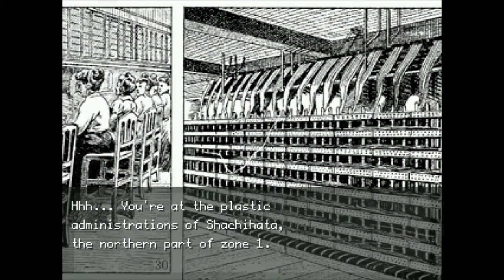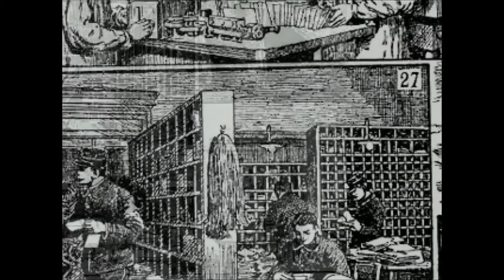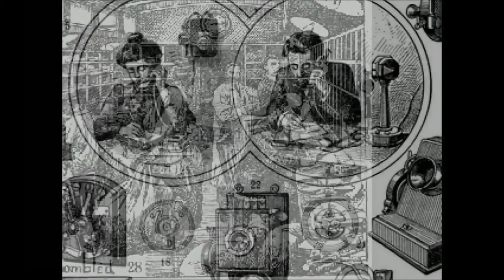Let's Play OFF Ger #4 Der Dunkle Pfad zum Postamt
Ihr wollt immer auf den neuesten Stand sein oder mich adden kein Problem.

Musik in Vlogs von Vincend Lee und KsTBeats schaut doch mal vorbei